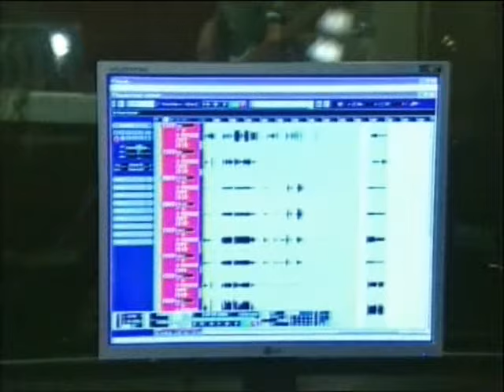Global Susan Hay with Light Of DAE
Susan Hay of Global TV News does an Story on the Light of DAE Studios.
Free Recording Studio for Youth in Exchange for Community Service